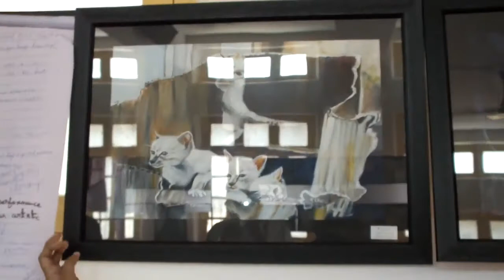Kankanala Dhatri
Infinite Expressions 2013-14 Trichy ,  DESIGN SCHOOL, Dessin Schoolo of arts, Dessin Academy,
Ms. Nasrath Begum is a born artist, who enriches her abilities by doing a 3 year course in Dessin School of Arts. She is the Managing Director of Design School of Arts in Trichy. It was started in 2011 and is running successfully with 9 branches having --- students. All techniques in Arts including Pencil drawing, Pencil shading, Pencil color, Pen drawing, Fabric color, Oil painting, Oil pastel, Poster color and Acrylics color are taught. This is the second year of exhibiting the paintings for the academic year 2012-13 in Trichy.
 The students are divided into 5 categories, according to the level of their courses. Please visit our Gallery to see the photographs and paintings. In todays world, ART is an UNIVERSAL LANGUAGE OF COMMUNICATION. Art is also considered as one of the most important TOOL for overall growth of a healthy child. It acts as a catalyst in bringing out the imagination, creativity, self confidence, patience, discipline etc... in a child. The 10 year old BANYAN TREE, " DESSIN SCHOOL OF ARTS ", is a full fledged art source with 57 branches all over Tamil Nadu with more than 2000 students in it. Every student is taught the basic nuances of art in the beginning and the students learn and develop their art skills in a very organized way. A student undergoes a gradual development starting with pencil drawing, then pen drawing whereafter the student moves on to pastel. When the student masters it, he/she moves on to do water coloring, acrylic painting and oil painting.